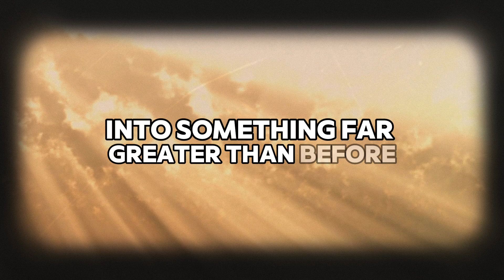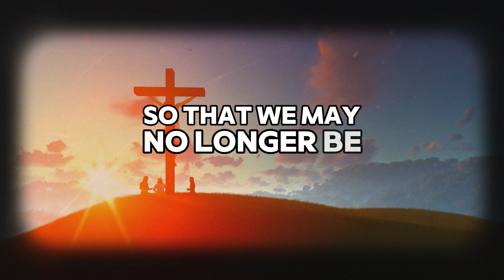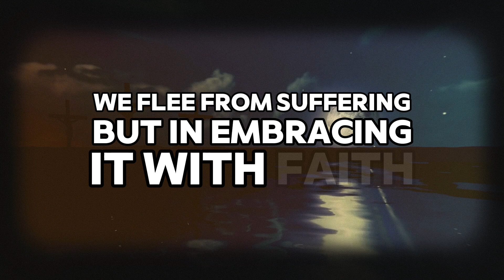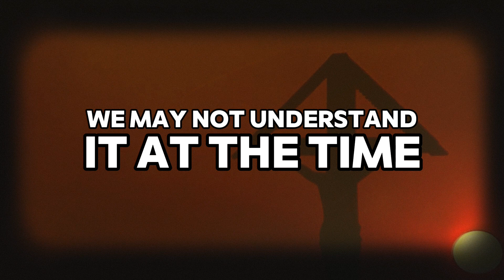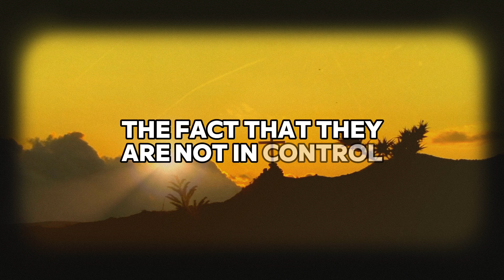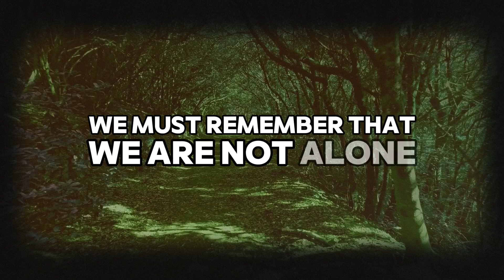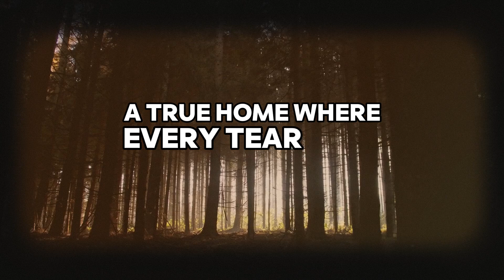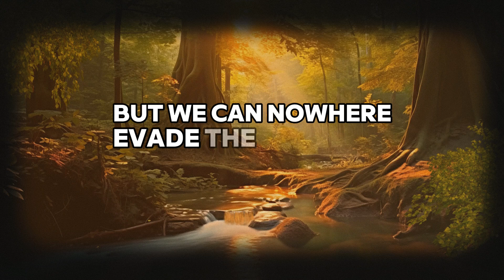C.S. Lewis' Warning - How God's Painful Plan Transforms Your Life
In this powerful and thought-provoking video, we explore C.S. Lewis' Warning: How God's Painful Plan Transforms Your Life. Drawing from Lewis's timeless works such as Mere Christianity, The Problem of Pain, and The Screwtape Lettes, we uncover the profound truth behind suffering and how God uses pain to shape us into better versions of ourselves. If you're feeling lost, broken, or unsure of God's purpose for your life, this message will inspire and guide you to trust in His greater plan.

God's painful plan is not meant to break you down but to rebuild you for something far more meaningful. Through faith, surrender, and perseverance, you will come to realize that suffering is not the end-it's a path to transformation. Watch now to discover how God's painful plan can lead you to true joy and fulfillment.